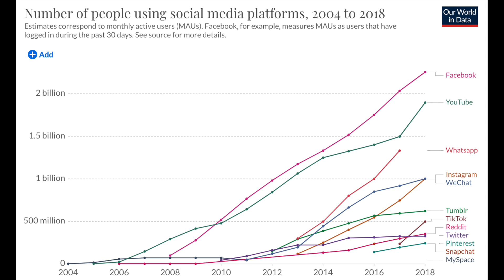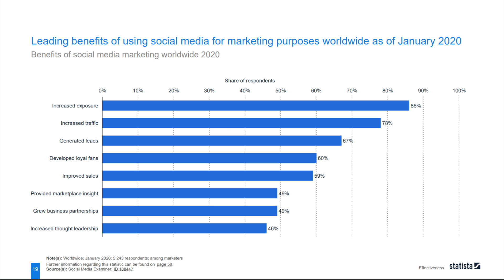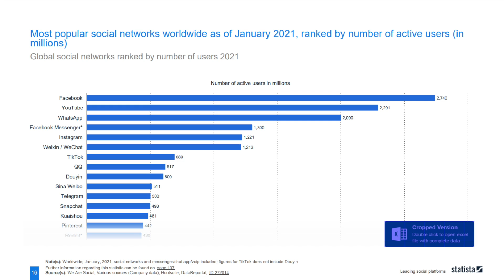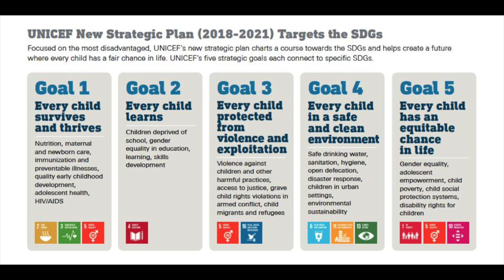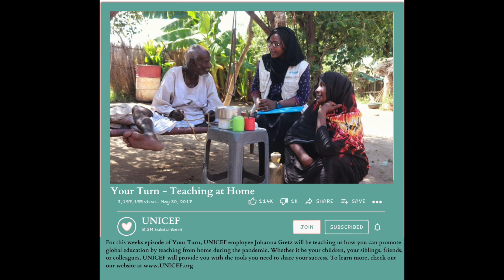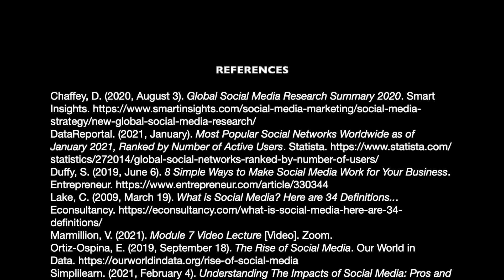Bringing Information to Life (UNICEF)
MMC6638 - Global Activism and Social Change Communication - Assignment 7

Audio Credits: Melodality. (2016). On Happy Upbeat Background Music [iTunes]. 2016 Dream Sight Music FZE.